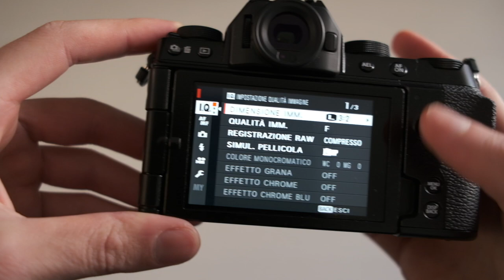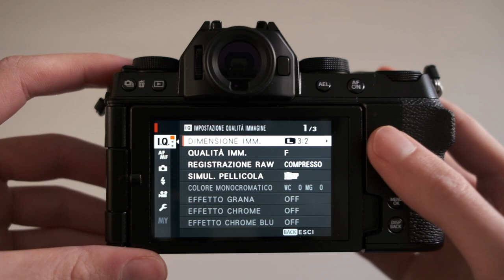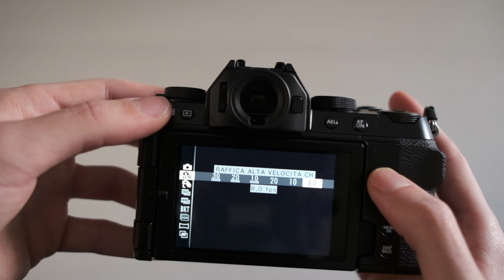Fujifilm X-S10: nel 2024 è ancora la migliore qualità/prezzo?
Tutti quello che dovete sapere sulla nuova Fujifilm X-s10!